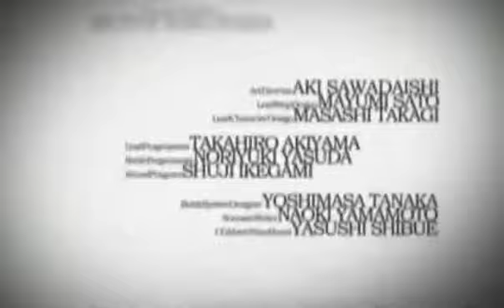Tales of Hearts new trailer! Anime version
Nowy trailer z Tales of Hearts. Wersja z wstawkami anime.